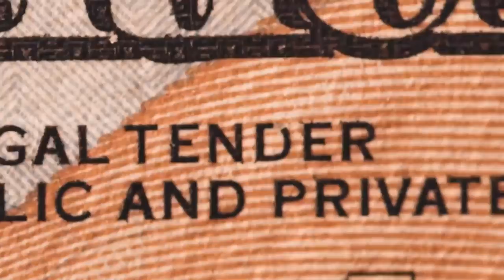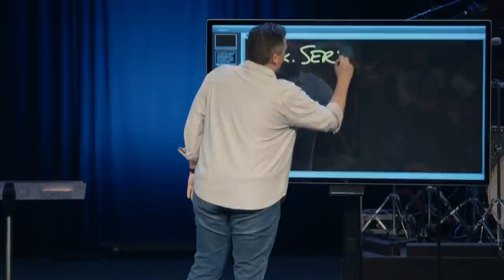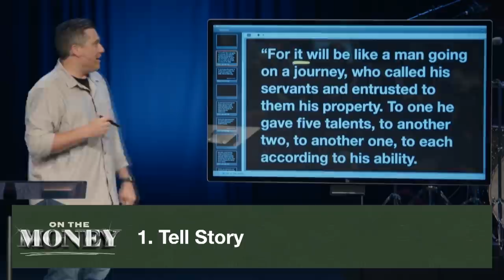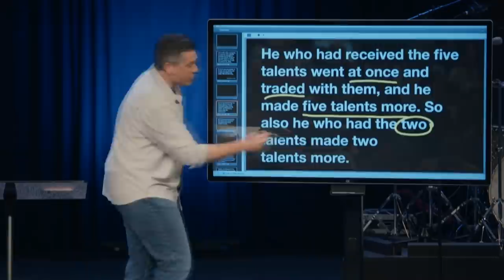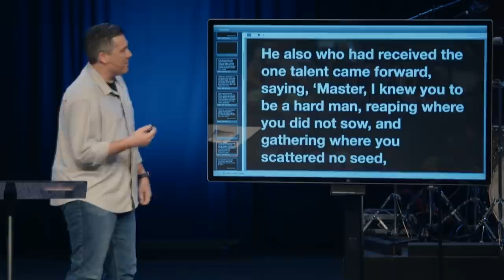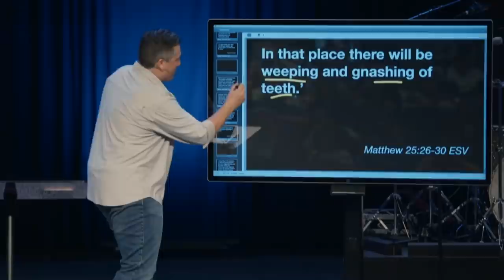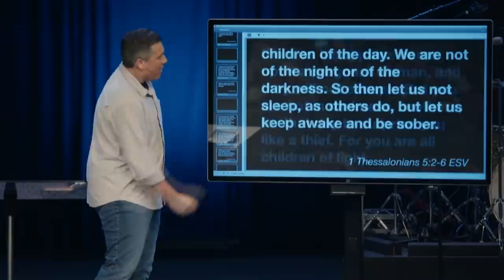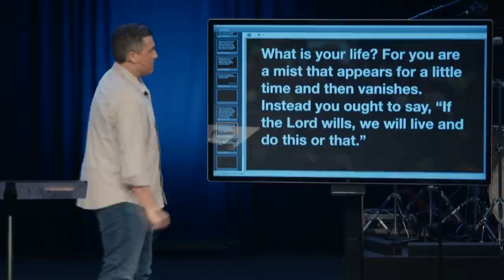Double the Money | Dr. Jeff Bucknam, May 28–29, 2022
Studying the familiar parable of the talents in Matthew 25:14–30, we look at what the Lord says about how we steward what He entrusts to us.

Remember these truths.

1. Although it looks a long way off, the Master will return to settle accounts.
2. What we have is from our Master. It’s supposed to be used for His interests.
3. How we use what we’ve been given depends largely on how we view the Giver.

We invite you to join us in-person and online for worship:

Saturday Service
5:00 PM | Rolling Meadows
Sunday Services
9:00 AM | Crystal Lake and Aurora
10:00 AM | Rolling Meadows, Elgin, Chicago Cathedral, and North Shore
11:00 AM | Crystal Lake and Aurora

Online service is available at 10:00 AM on Sundays streaming on our website and YouTube.